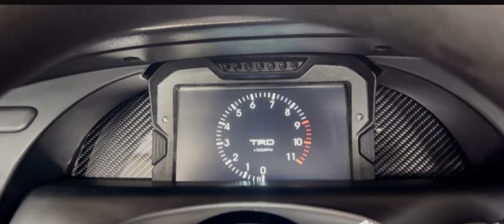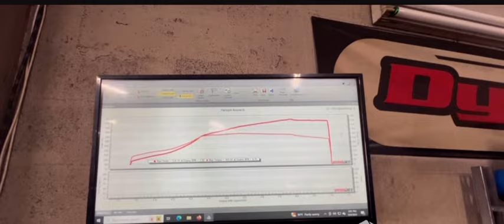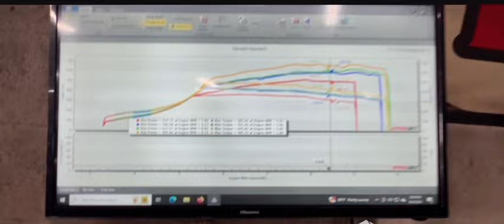3SGTE on a AWD Dynojet 976 HP 686 TQ 2.1L